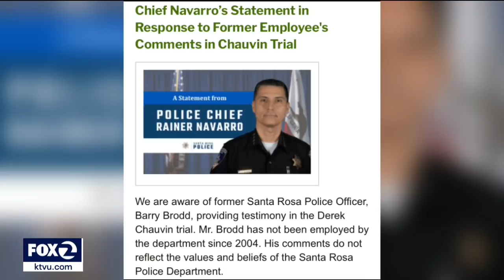Pigs head, blood used to vandalize former home of witness who testified in Chauvin trial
A decapitated pig's head and blood were left at Santa Rosa, Calif. home and other locations, apparently aimed at Barry Brodd, a police use-of-force expert who testified in court on behalf of Derek Chauvin. However, the expert no longer lives in the community.